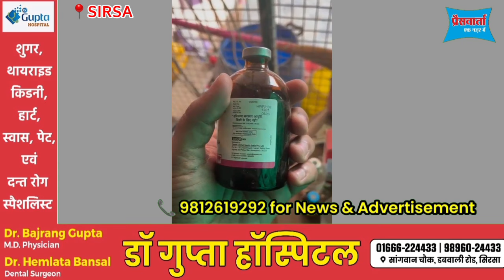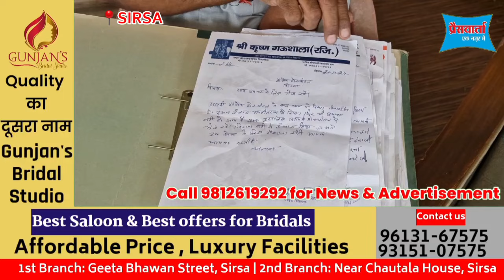सिरसा श्रीगौवंश अस्पताल का वीडियो वायरल, गौवंश के लिए मिली एक्सपायरी दवाई, प्रधान बोले वीडियो पुरानी